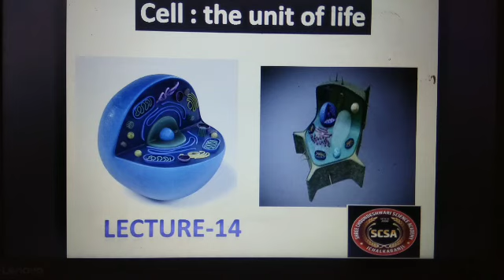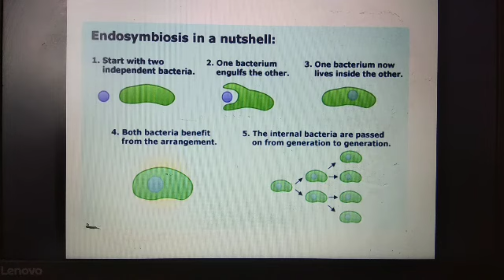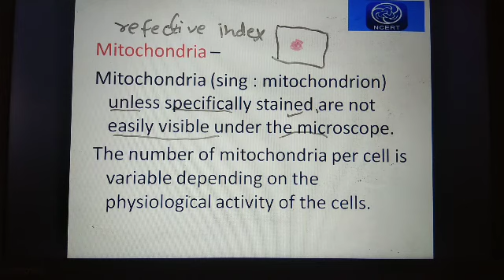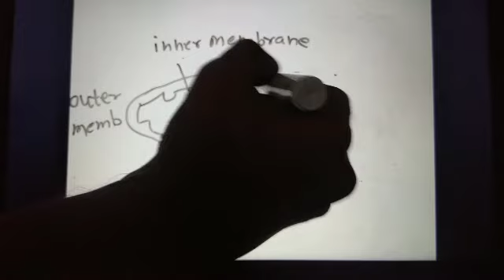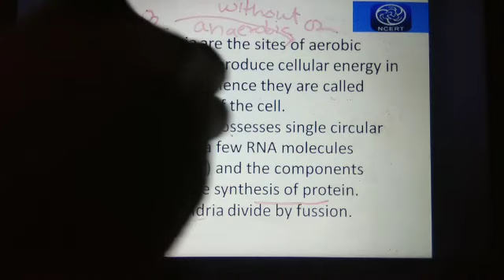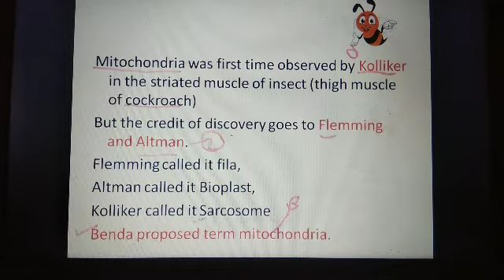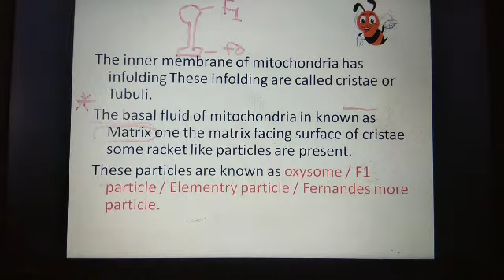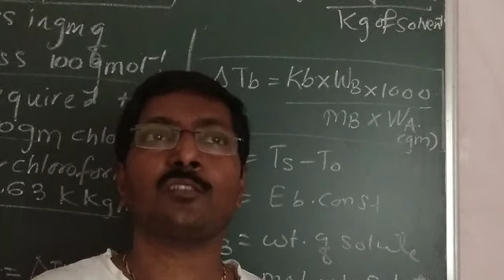Cell: the unit of life Lecture 14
Join online class  than offline
This information for Ichalkaranji 416115
For : NEET / JEE / CET
          PCB / PCM